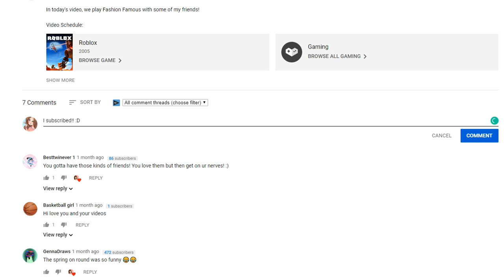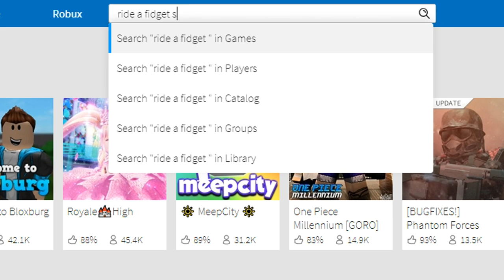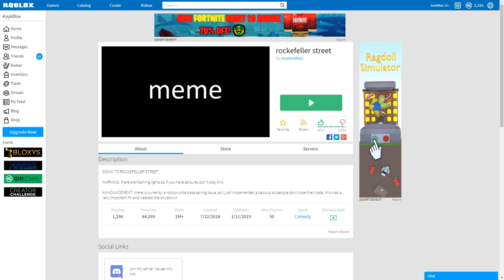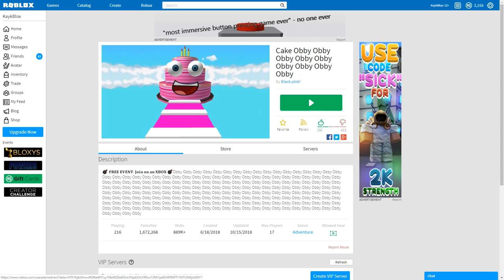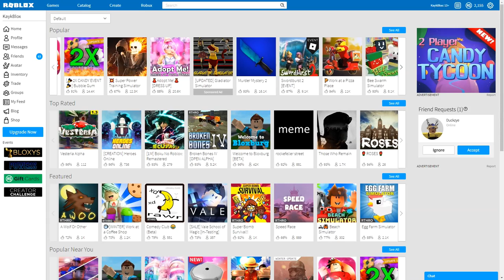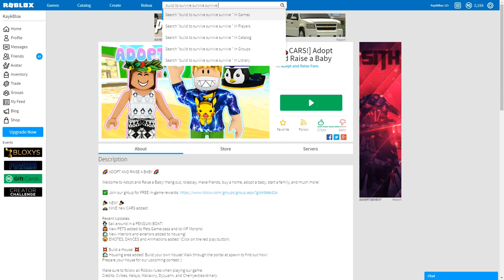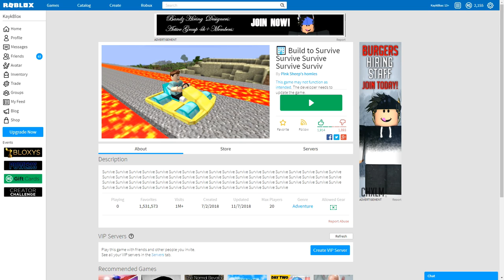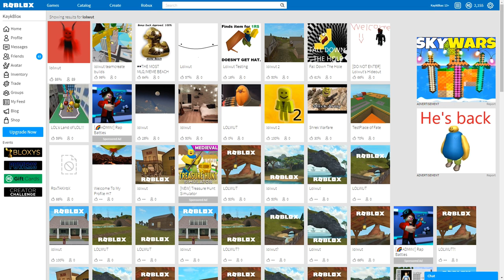7 Worst Roblox Games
These are the top 7 Roblox Games that are the worst BY FAR!